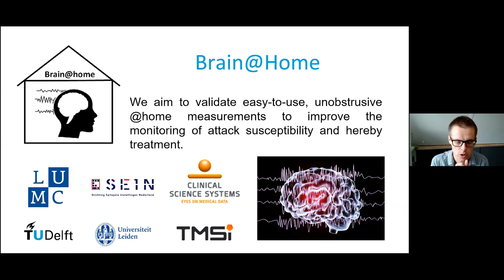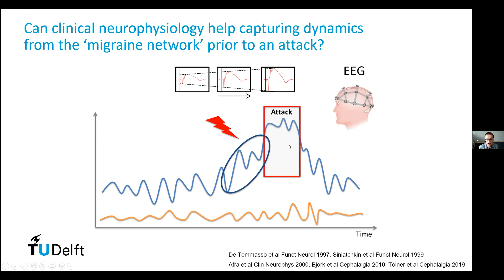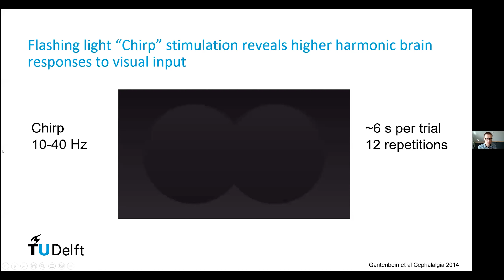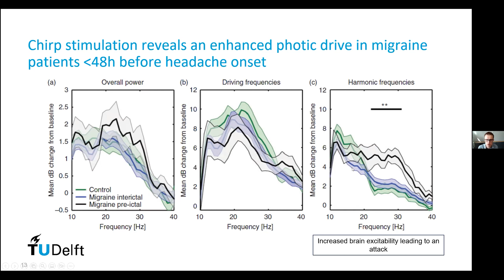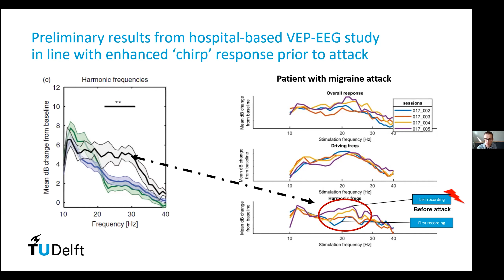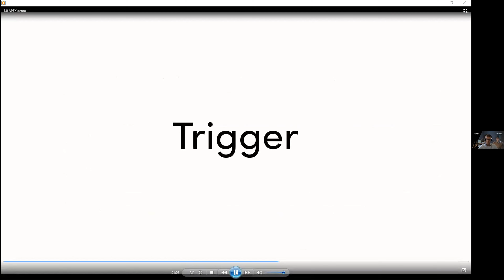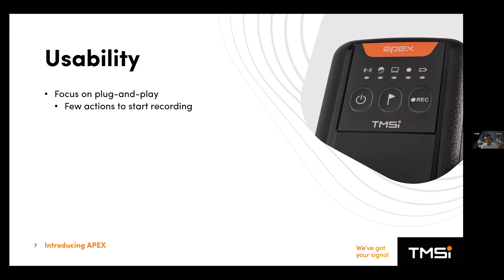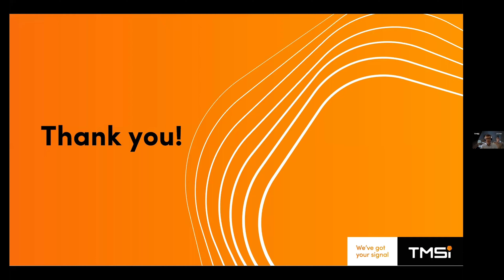Expert Talk: Monitoring Migraine Attacks @Home Using EEG + APEX EEG Amplifier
Expert talk given by Mark van de Ruit (LUMC, TUDelft) and Joost Herijgers (TMSi).